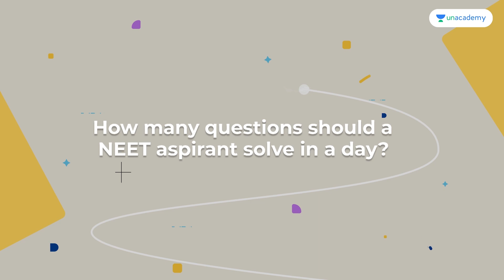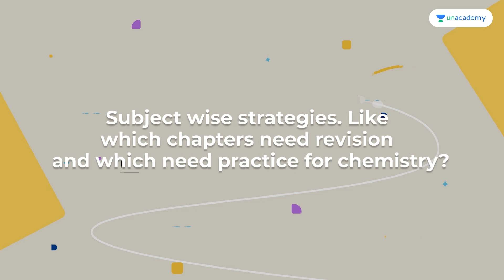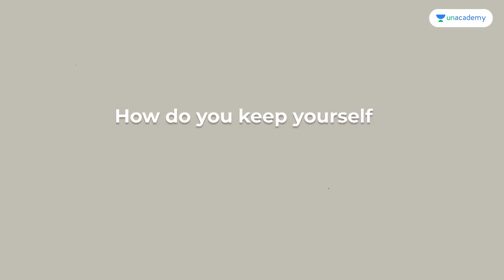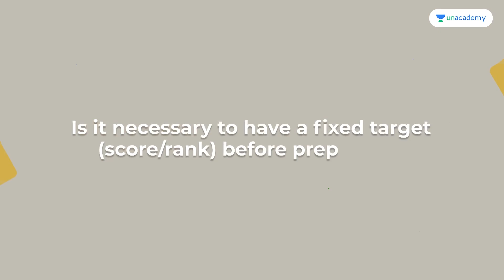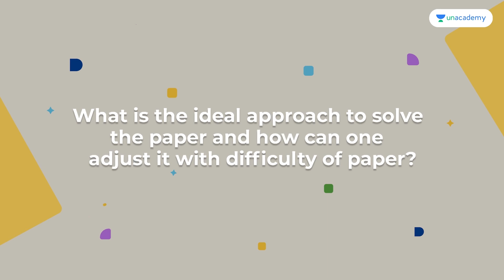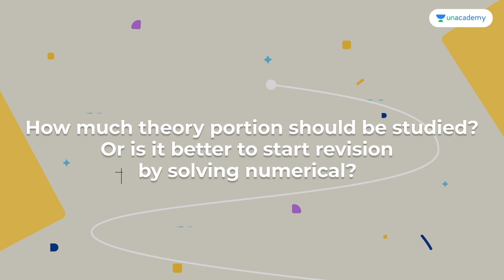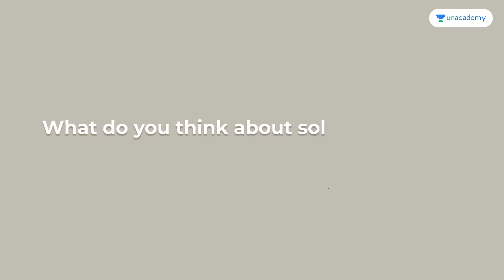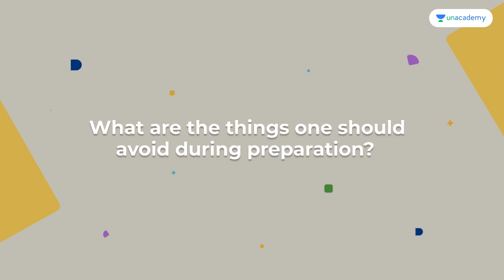What are the right things to do just before the NEET 2024 Exam? Pranjal Aggarwal | AIR 4 NEET 2023